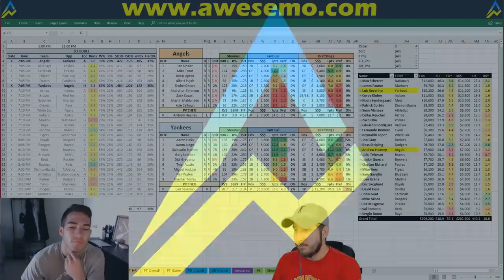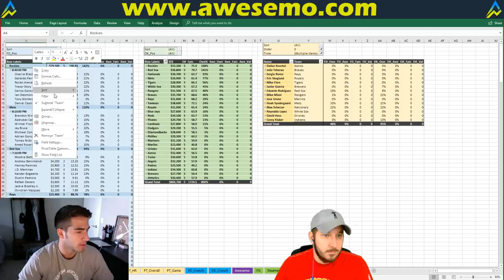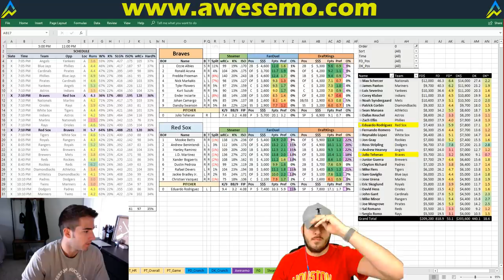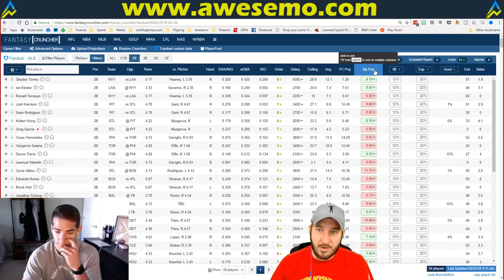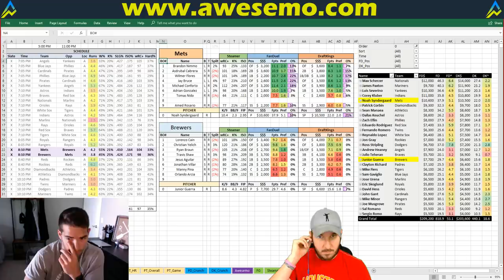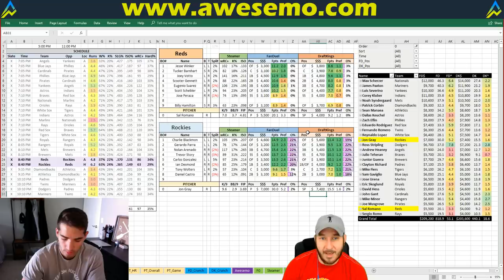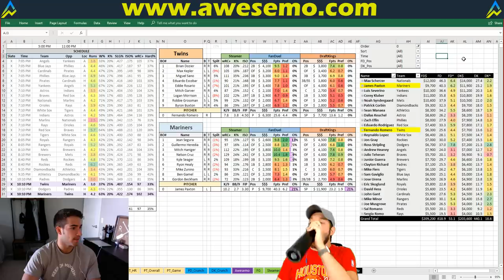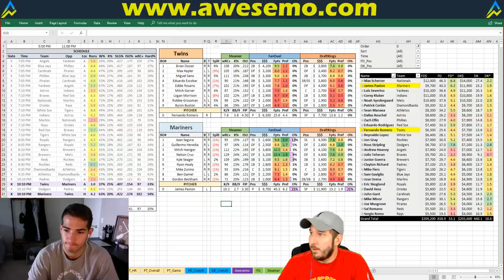MLB DFS Strategy | Friday 5/25 | FanDuel & DraftKings | Awesemo.com